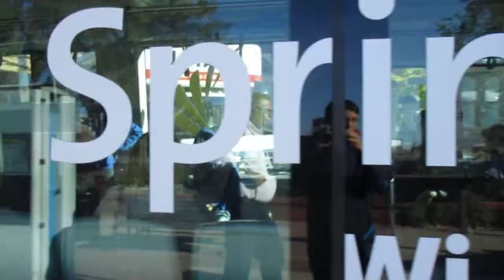RideKC Streetcar: Spotting (February 2017)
Winter KC Streetcar Catches at River Market West and Crossroads.